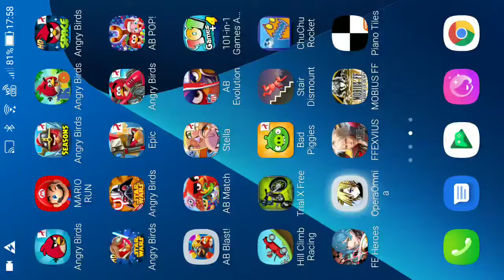DFFOO - Wisdom of Tomes: Expert [Co-op] [0 Turn, Score: 1,027,439]